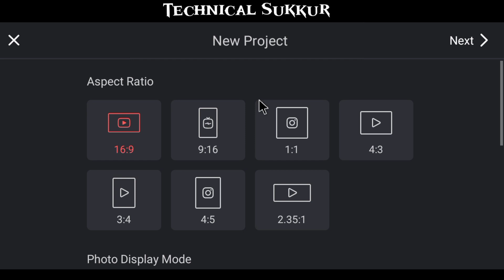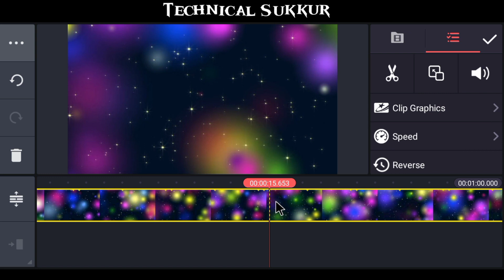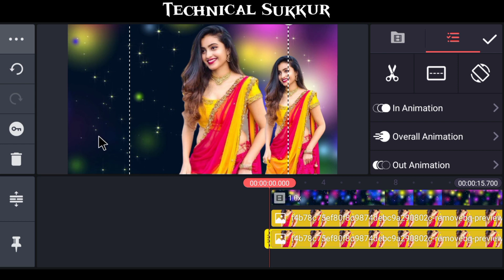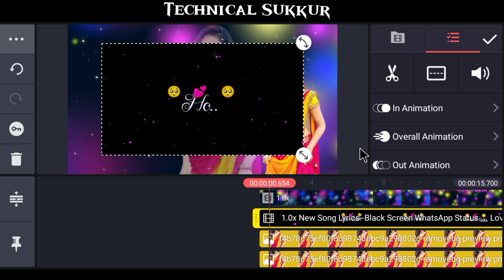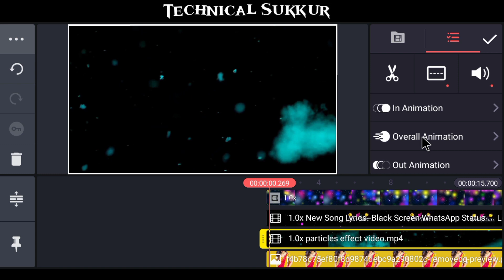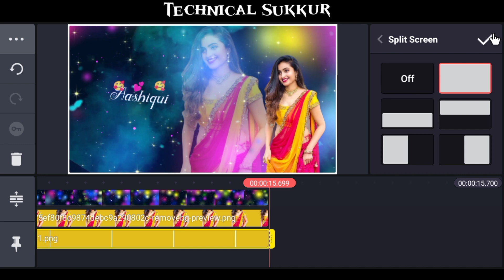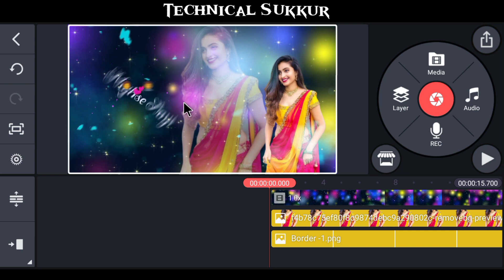KineMaster Colorful Status Video Editing | Lyrics Wali Video Kaise Banaye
KineMaster Colorful Status Video Editing
KineMaster Video Tutorial
Editing Video In Kinemaster
lyrics wali video kaise banaye